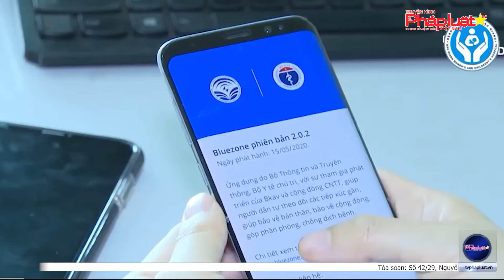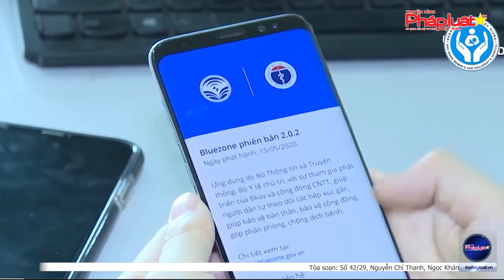Có thể xử phạt các trường hợp có smartphone nhưng không cài app phòng chống dịch